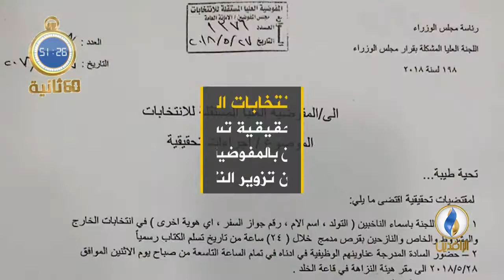أبرز الأخبار على قناة_الرافدين ليوم الاثنين في